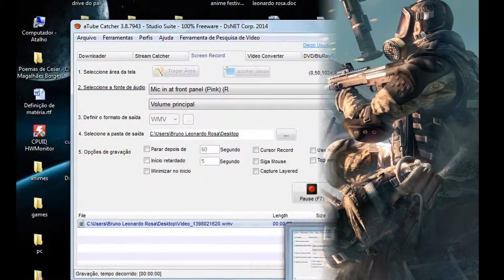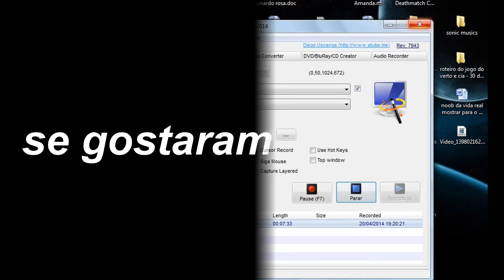Jogando com os Brothers/Warface #1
Este é um novo quadro do canal espero que gostem e se divertam com esse bando de malucos inclusive eu que sou o mais maluco o super maluco kkkkk, se gostaram do video não esqueçam de dar joinha, compartilhar e se inscrever isso ajuda mto o canal blz flwwww ai ate+ pessoaaaaaalllllll.